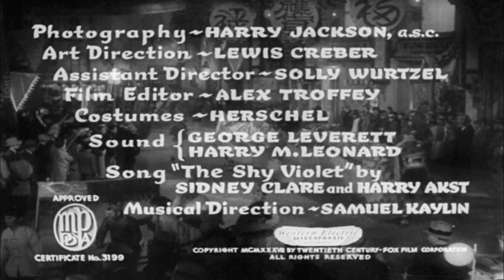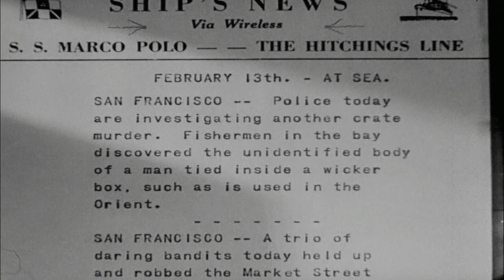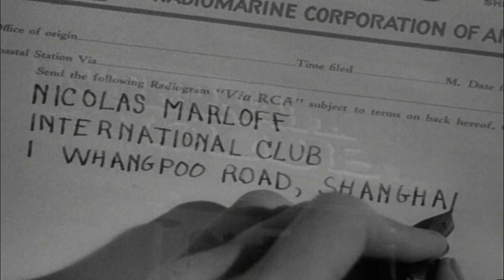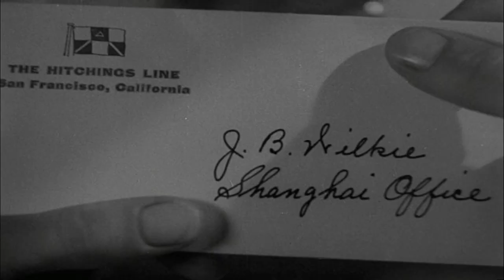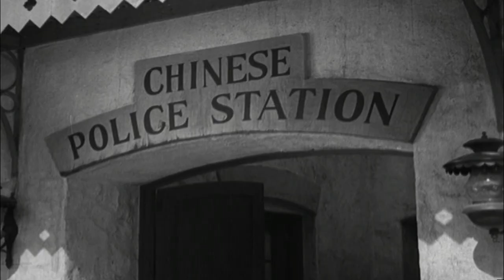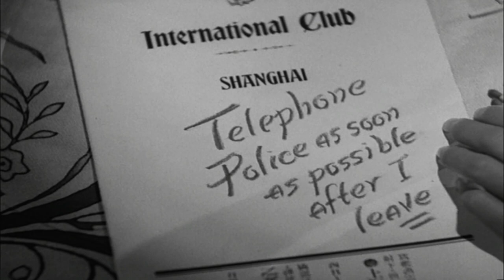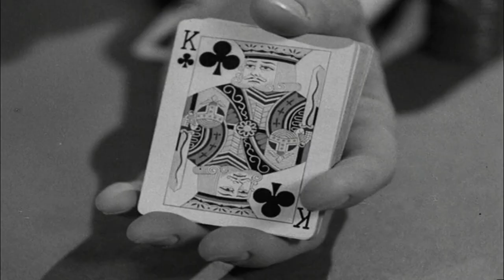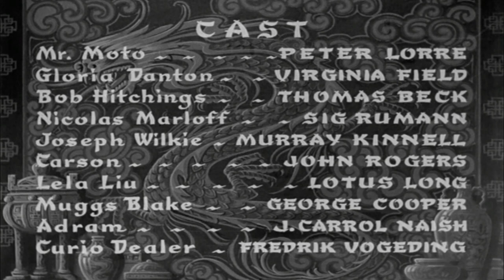Think Fast, Mr. Moto 1937 Full Movie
20th Century Fox
Running Time : 66 minutes
Black & White
Cast : Peter Lorre, Virginia Field, Thomas Beck, Sig Rumann, J. Carroll Naish, Lotus Long, Murray Kinnell

Based upon the character created by J.P. Marquand, first entry in the fabulously fun Mr. Moto series of films from Fox., who decided that given the success of Charlie Chan, they would now try a Japanese detective. Mr. Moto ( Lorre )is after an international smuggling ring run by Nicolas Marloff ( Rumann ). On a freighter to Shanghai he befriends Bob Hitchings Jr. ( Beck ) son of the ship's owner. An agent of Marloff's, Gloria ( Field ), bewitches Bob on the trip, leading to further complications. Great disguises by Moto with good action and nice plot twists. An excellent start to a neat series of international mysteries.